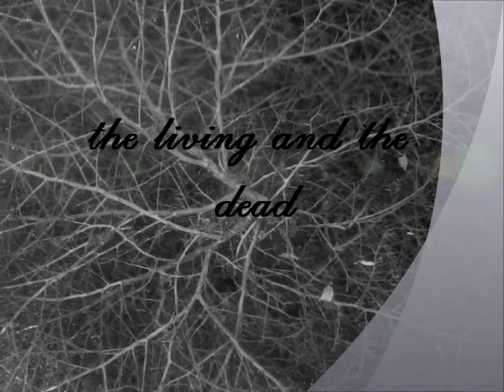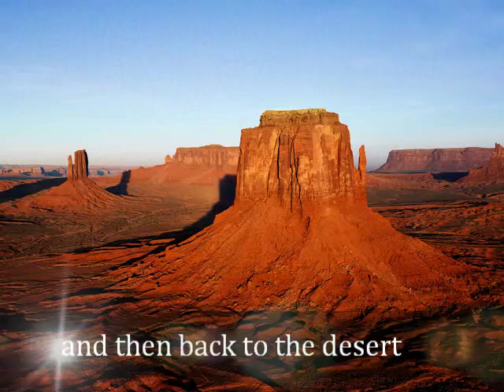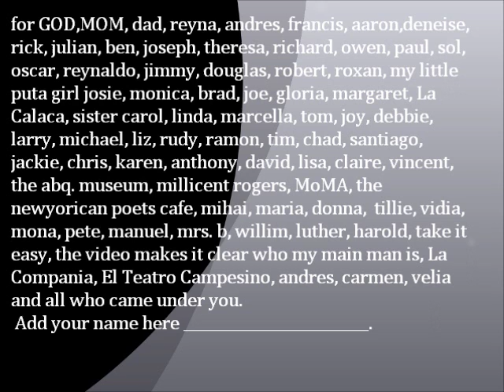Galileo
Galileo talks to the little Monk about Jesus, the Cosmos, and Life in general. Newspaper Jesus around the World Patricio Tlacaelel Trujillo y Fuentes Paul Sanasardo KiMO Theatre South Broadway Performance Art